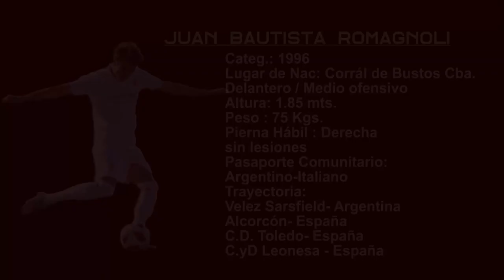Juan Bautista Romagnoli Delantero